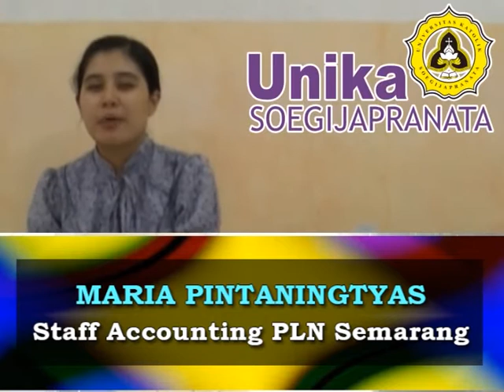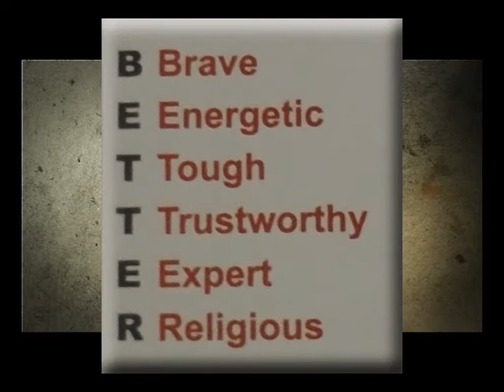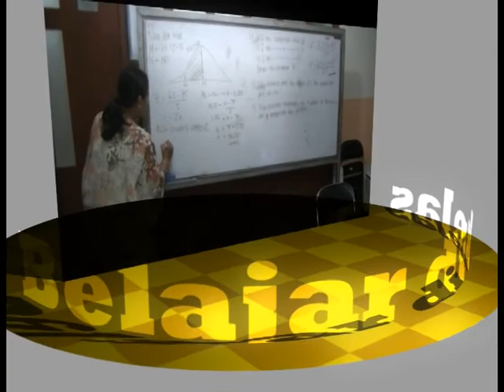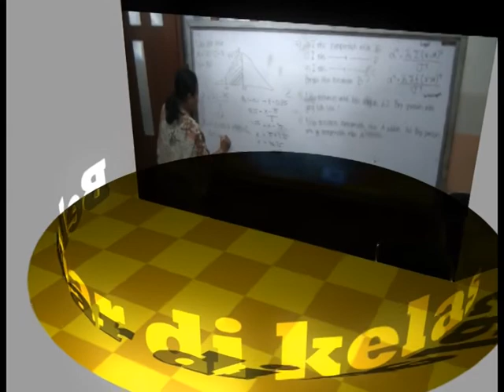Akuntansi Kelas Sore Unika Soegijapranata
Akuntasi Kelas Sore
Unika Soegijapranata
Jl. Pawiyatan Luhur IV/1, Semarang 50234